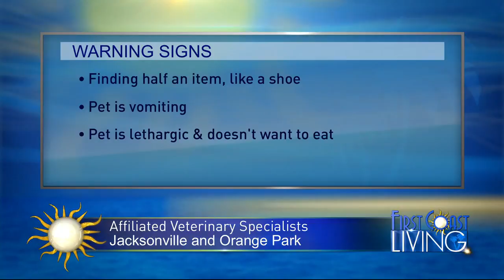FCL Monday July 24th Affiliated Veterinary Specialists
Affiliated Veterinary Specialists